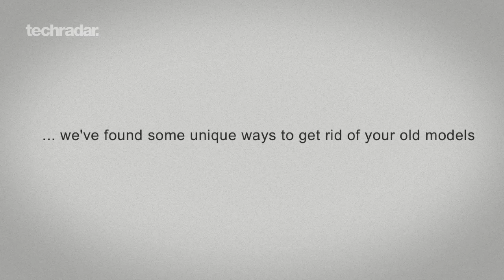Best iPhone Drop Tests, Damage & Destruction YouTube Compilation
With one, possibly two brand-new iPhones on the way we've found some unqiue ways to get rid of your old models.

Credits / Compilation info:
Burning a new iPhone 5 with gasoline - will it survive?

Credit: TechRax

Apple iPhone 5 review - Hammer Drop

Credit: adrianisen

iPhone 5 vs Car: Ran Over and Thrown to Destruction

Credit: PhoneBuff

iPhone 5 melts in ACID - Wrecknology

Credit: Machinima

iPhone 5 Bowling Ball Drop Test - Ultimate Crash

Credit: TechRax

iPhone 5 Drop Test /Cracked Screen from 40ft

Credit: Pineapple Repairs

iPhone 5 Hammer Drop & Knife Scratch test

Credit: PhoneBuff

BOILED Iphone

Credit: flamableuntildry

BULLDOZER OVER 127 IPHONES !!! TORTURE TEST

Credit: FunkySmugglers

iPhone 5 Boiling Hot Water Drop Test -- Will it Survive

Credit: TechRax

iPhone 5 Drop Test (slow motion)

Credit: Cristian Barbarena

iPhone  5 under water. Dane.

Credit: TreandCent

iPhone 5 vs .50 Cal- Tech Assasin Richard Ryan -- 50 cal iPhone 5

Credit: RatedRR

Samsung Galaxy S3 vs. Apple iPhone 5 -- Knife Screen Scratch Test

Credit: adrianisen

Will it Blend - - iPad

Credit: Blendtec

Will it Blend - - iPhone

Credit: Blendtec

Will It Blend - - iPhone 5 vs Galaxy S3

Credit: Blendtec